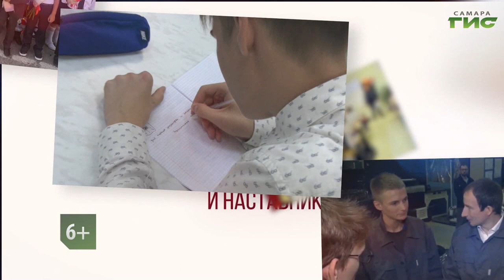Смотрите "День наставника на "Самара-ГИС" 12 декабря в 19:30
2023 год объявлен Годом педагога и наставника. Кто такой наставник? Чем он отличается от учителя? Какую миссию несет наставничество в дополнительном образовании? Смотрите программу "День наставника на "Самара-ГИС" в 19.30. Гость в студии — директор МБУ ДО "Центр внешкольной работы "Крылатый" г.о. Самара Оксана Шумских.